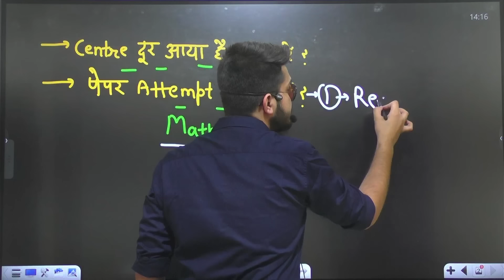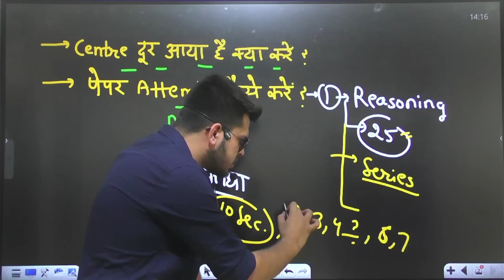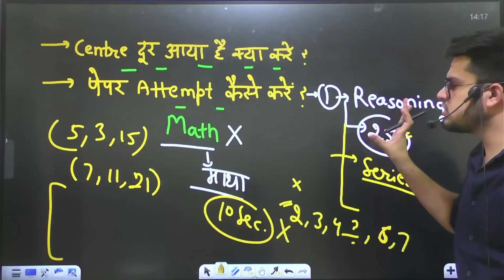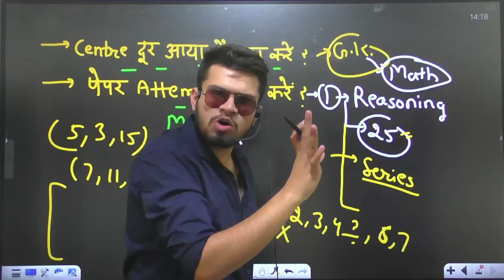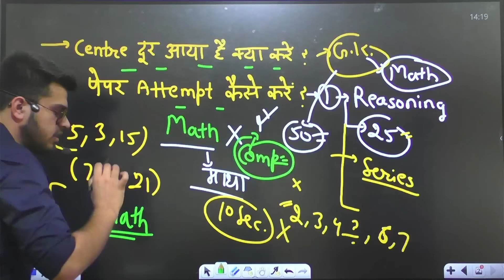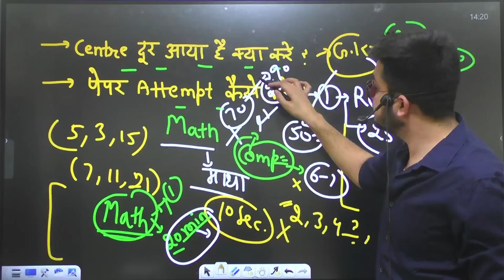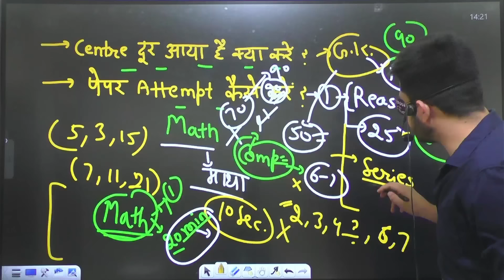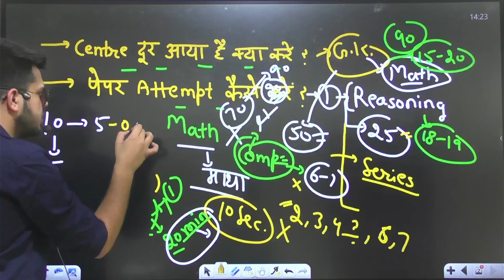Delhi police paper attempt कैसे करे? Delhi police constable vacancy 2023 । delhi police admit card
Delhi police constable vacancy 2023 | Delhi police constable notification | Delhi police constable apply date | Delhi police constable syllabus | Delhi police constable age limit 2023 | Delhi police constable salary

1) Delhi police constable vacancy 2023
2) Delhi police constable notification 2023
3) Delhi police constable apply online
4) Delhi police constable syllabus 2023
5) Delhi police constable age limit 2023
6) Delhi police constable salary 2023
7) delhi police steategy 2023